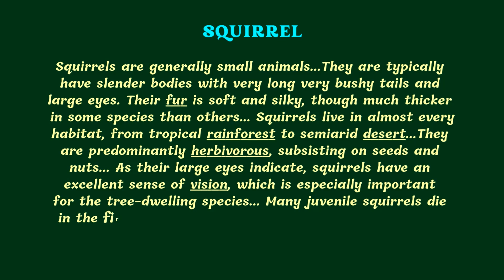How cute to watch the squirrel while eating || ollenwhite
Squirrel is one of the cutest animals and how cute to watch them while eating... @ollenwhite

If you are new to my channel, please don't forget to subscribe, like, share and hit notification button so you will be notified on all my new video...Thanks YouTube Audio Library for the background music...God bless us all.